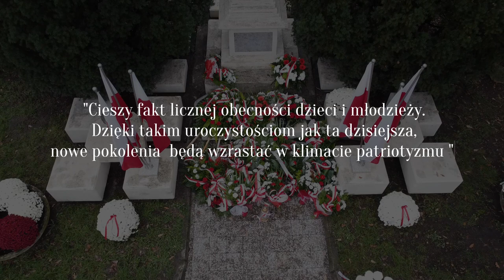Pińczowska Niepodległość w obiektywie Piotra Czerwia